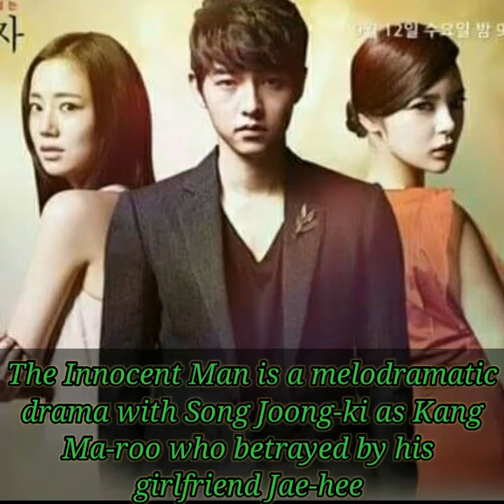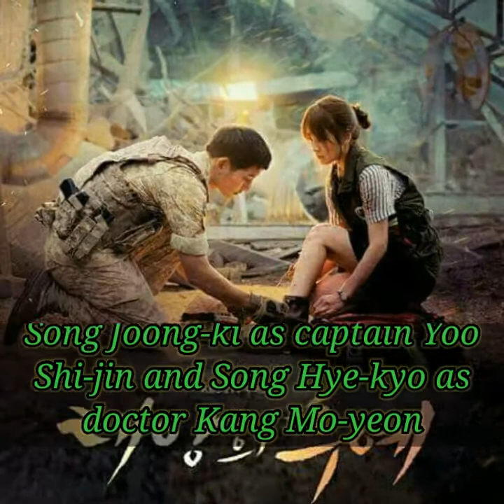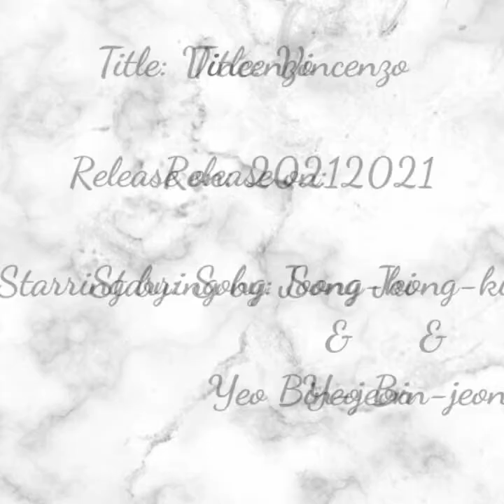5 Recommended Korean Dramas Of Song Joong Ki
Recommended Korean Dramas Of Song Joong Ki